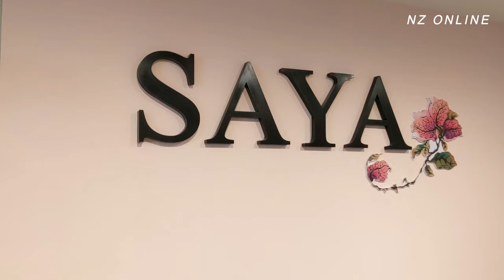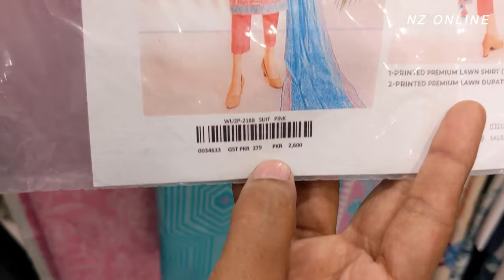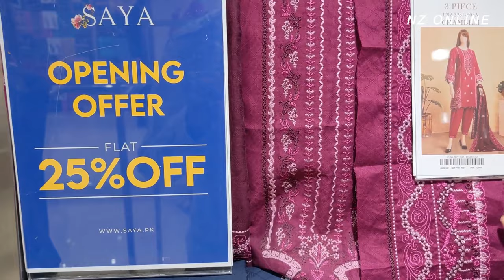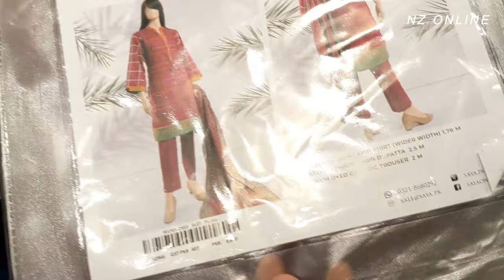Saya Pakistan Day sale upto 50% off | Sale Alert 📣** Stitched Lawn 2023 ✌Jacquard Linen Khaddar Saya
Cosmetics Sale Flat 30% off | Oil and Ghee Price 2023 | Imtiaz Mega | Imtiaz Super market Karachi